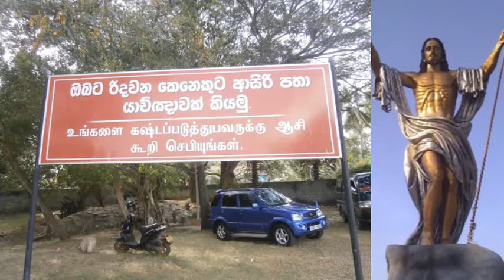St. James's Calvary Center - Mundalama 2018